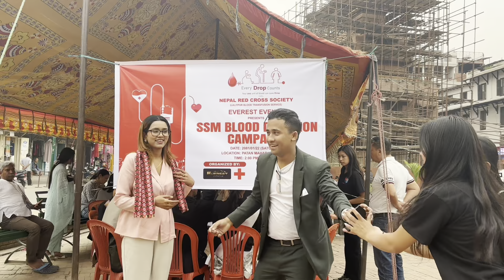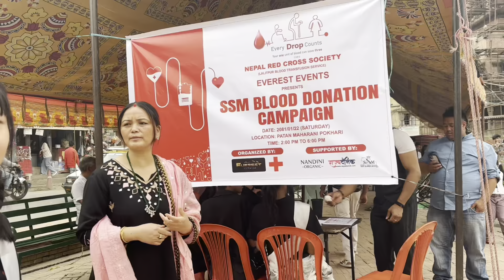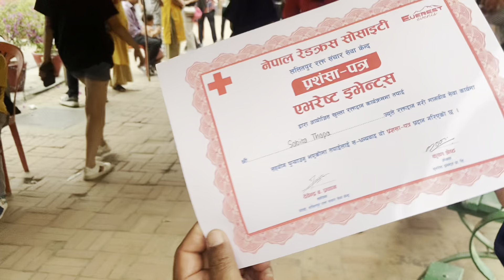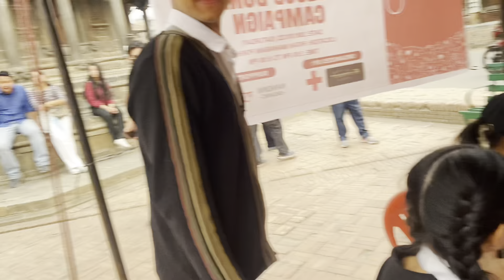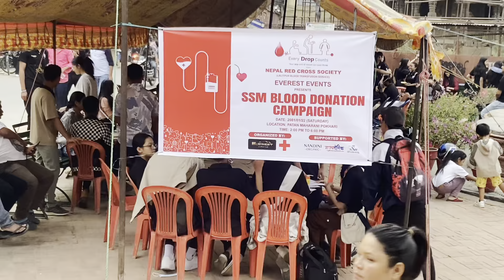Blood Donation Program🙏🏻|| Conducted by SSM || Everest events || रक्त दान जीवन दान🩸